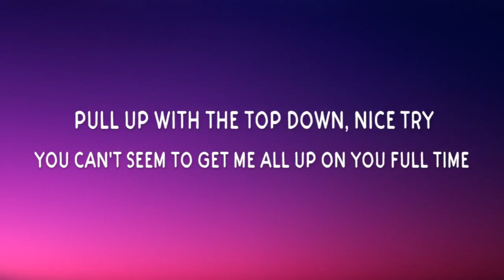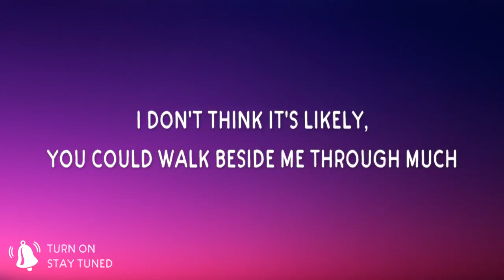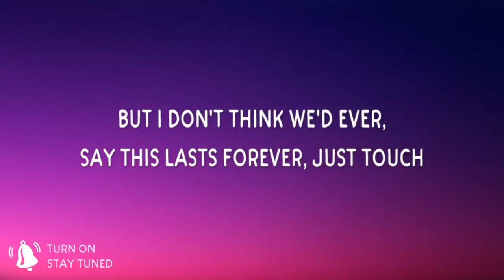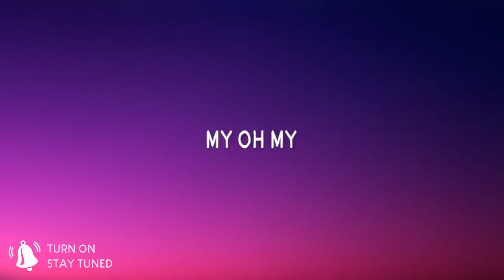Naliya Oh My! Lyrics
EnterWholement is a YouTube Fan channel that focused on delivering the best videos. We hope that these Lyrics will make your day.